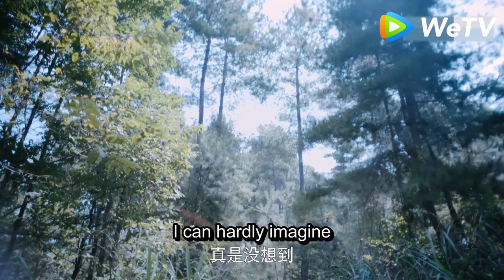【ENG SUB 】《The Untamed》trailer EP34Part3——Starring: Xiao Zhan, Wang Yi Bo, Zoey Meng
The pugilist world is ruled by the powerful Wen clan, which dominates over the smaller Lan, Jiang, Nie and Jin households. The carefree Wei Wuxian becomes fast friends with the righteous Lan Wangji, and during their adventures, the pair find out that the head of the Wen clan is the evil mastermind behind a series of plots that would wreak havoc upon the lands.

Wei Wuxian’s attempts to protect the innocent members of the Wen clan from unfair persecution leads to disaster, and he goes MIA in the process. Wei Wuxian reappears sixteen years later, and works together with good friend Lan Wangji to solve a series of murder mysteries, eventually finding and defeating the true culprit. Based on the Moxiang Tongxiu's novel Grandmaster of Demonic Cultivation.